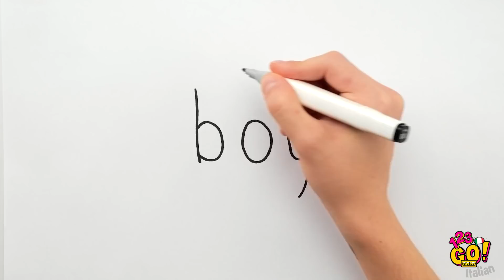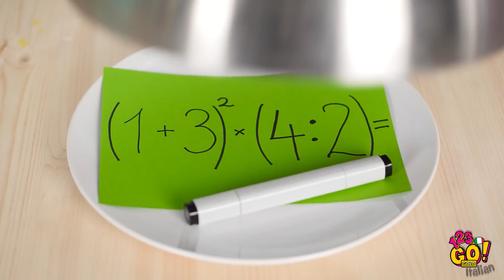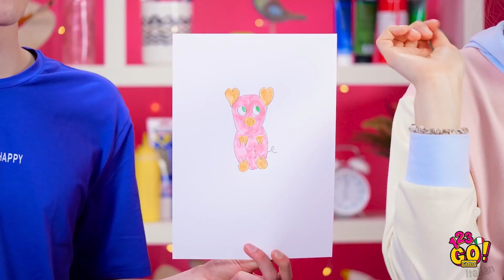CHI DISEGNA MEGLIO? || Fantastici trucchi artistici e sfide su 123 GO! GOLD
Pensi di essere creativo, eh? Allora, benvenuto nel mondo folle delle sfide artistiche!

Vediamo chi disegna meglio? Invita i tuoi amici a partecipare alla sfida per scoprire CHI DISEGNA MEGLIO! Vedrete che vi divertirete!

E non dimenticare di farci sapere chi tra voi vince!